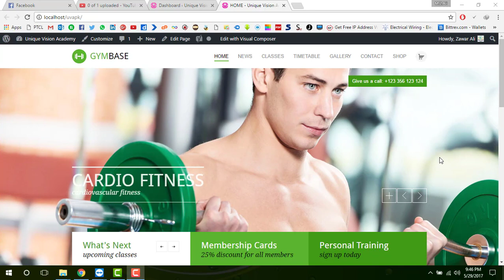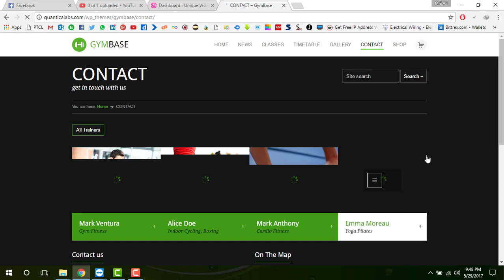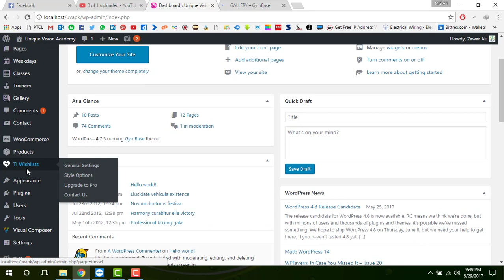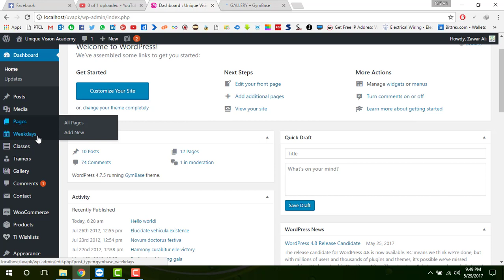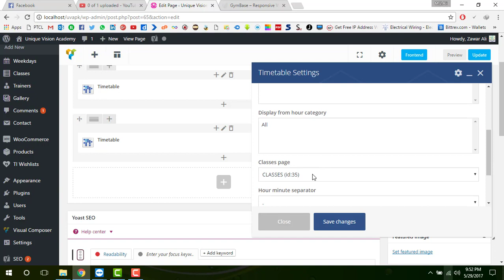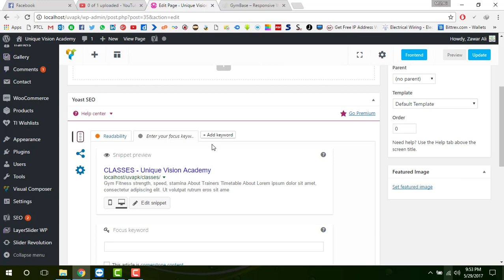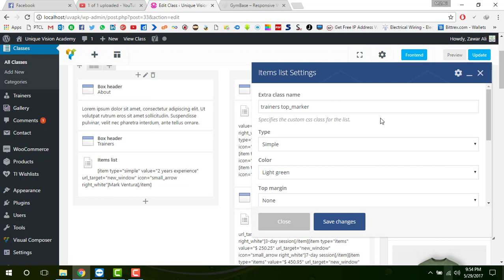Wordpress website for Gym management system